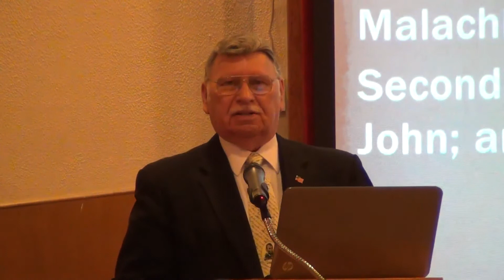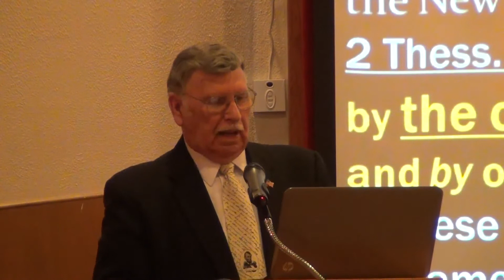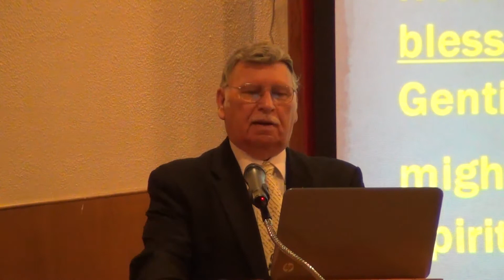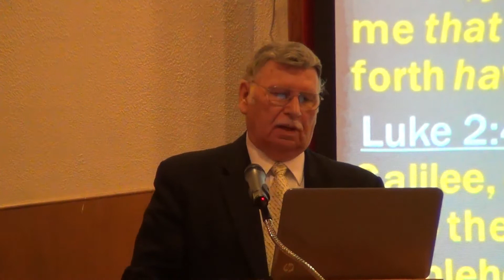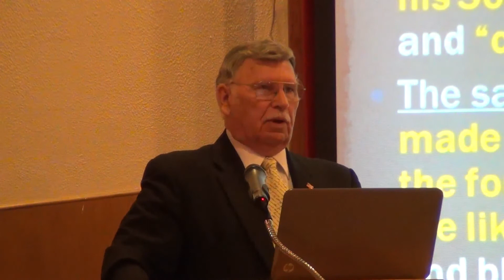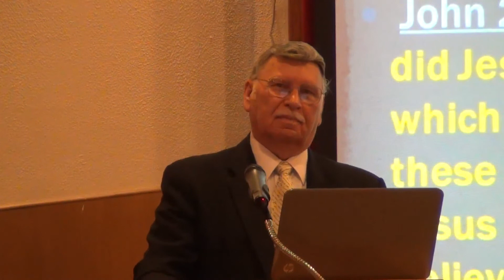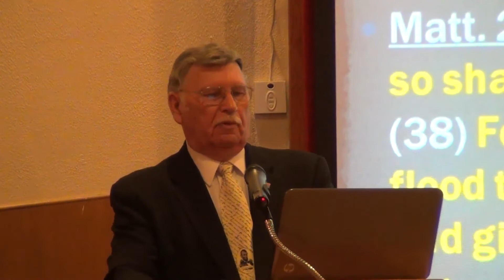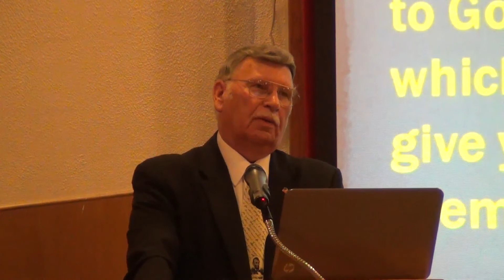Jesus is Coming Again Williams, Frank 00 00 12)